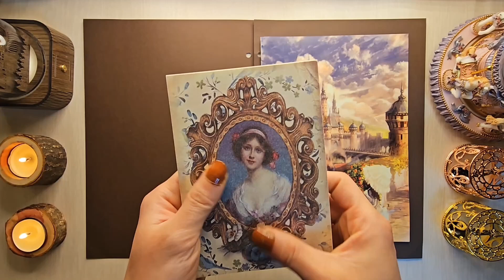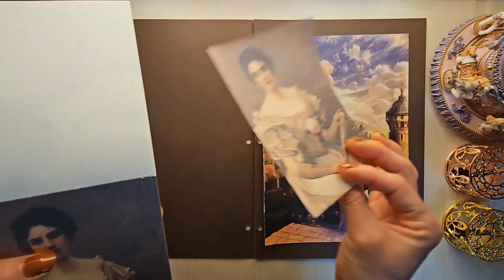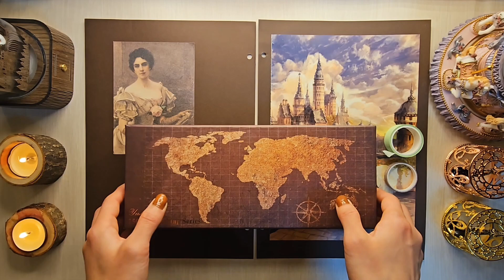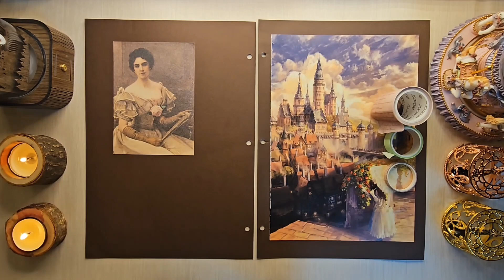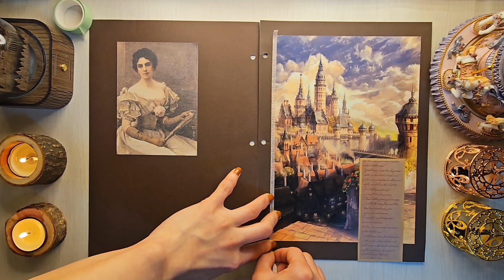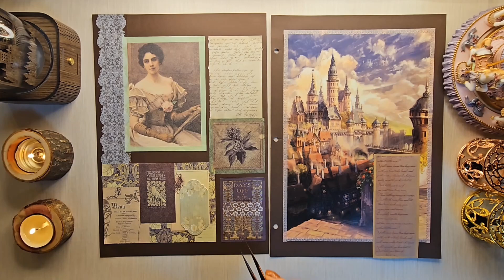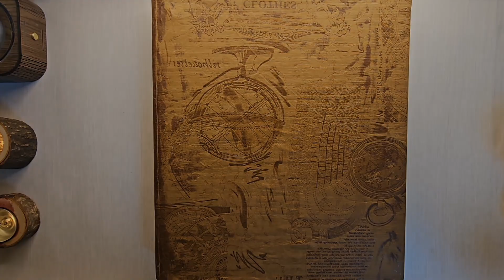🎧ASMR | 빈티지인물다꾸 | journal Vintage magic deco 🏰 | journal with me | 대형다꾸